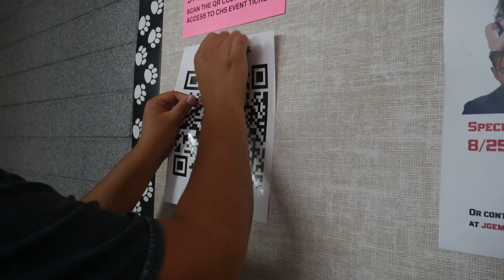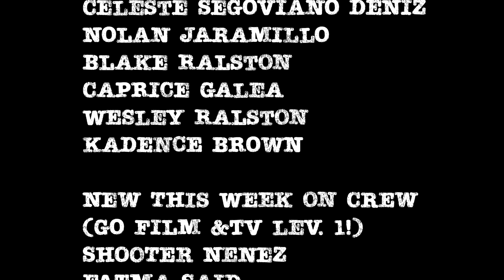Pulse Episode 3 08-31-22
The Pulse…
 …is a for-educational-purposes, student-produced weekly news broadcast for Coconino High School in Flagstaff, AZ. This not-for-profit, public education institution is proud to offer one of the few programs of its kind (TV & Film Production) in Northern Arizona. We strive to keep our content fresh and relevant first and foremost to our students, but also seek to entertain and engage students, staff, families, the Flagstaff community - and anyone else interested in the goings on at CHS.

To this end, we invite your submissions – for example, did you shoot a clip of that awesome slam-dunk at last night’s basketball game? Spotted a CHS student doing something awesome in the community? You can share this and so much more with us - and we will do whatever we can to make sure it gets included in an upcoming broadcast!

WAYS TO SUBMIT THINGS FOR US TO INCLUDE IN FUTURE EPISODES:
Using the appropriate link below,

Are you a proud Panther with something to shout out or share? Want us to share it out on the Pulse? This is the link for you!
CHS STUDENT PANTHER DROP BOX – Get your stuff in the Pulse!!!

Work at CHS or at FUSD? Have something you’d like to share and/or like us to share on the Pulse? Submit your file/s here!
CHS Staff and Faculty submission drop box

Watching the Pulse and want to share even though you’re not directly a Panther?
Parents, friends, and members of the Flagstaff community and other Coconino high school stakeholders are encouraged to share content for consideration to air here. Please remember this is a high school when offering submissions.
Public link (for CHS families and the community at large to submit content for us to share with our students and staff on the weekly broadcast)

SUGGESTION BOX and FEEDBACK:
Last, but not least – we aim to inform, engage and entertain - do you have constructive feedback, remarks, concerns, ideas, suggestions, or other input about our broadcast? Share out with us here (it can be anonymous or not, your choice).